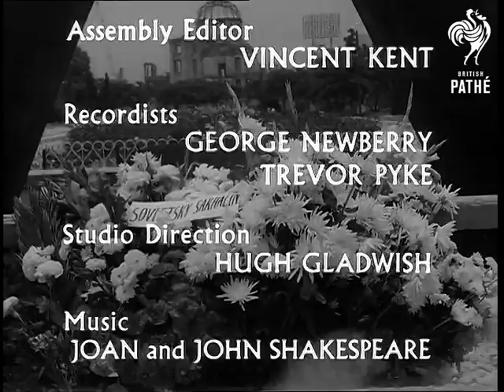Date With History - Hiroshima - Reel 3 (1945)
Produced c. 1964

Reel 3

01:17:46 Prime Minister Clement Attlee, President Harry S. Truman and Joseph Stalin at the Potsdam Conference in 1945. (Also in shot is Russian Foreign Minister Molotov). Attlee at desk during Potsdam Conference, seated next to him is British Foreign Minister Ernest Bevin. Japanese Leader - Emperor Hirohito (?) signing paper.  Aerial shots of American warship (Voice over talks about the cruiser Indianapolis). L/S Pacific island - Tinian (?) B 29 Superfortress waiting on ground. Military Policeman walks around American bomber. C/U covers placed around bomb bay doors to provide secrecy. Two U.S. airmen stand alongside the Enola Gay - the name is painted on the side of the plane. Aircrew put on parachutes in preparation for getting into the plane. Planes take off. Ludovic Kennedy talks to camera.

01:19:34 American warship at sea. Japanese war leaders come on board USS Missouri. The signing of the Japanese surrender to General Douglas MacArthur. MacArthur speaks into microphone (SOF). Japanese representative sits down to sign the surrender. C/U MacArthur. Japanese representative gets up and walks away from table. His head is bowed. Japanese soldier then signs.

01:27:36 President Truman writes document while surrounded by advisers. Ludovic Kennedy. Still - (?) Admiral Leahy (Paperwork says it is Stimson). Ludovic Kennedy. Scenes of English countryside. (Cows, pigs, chickens). Ludovic Kennedy. C/U of lens of film projector. L/V of Hiroshima after rebuilding. Man stands in silence at Hiroshima memorial. More scenes of Hiroshima and Japanese people. Children clapping and playing. Japanese woman at memorial. End credits run. An Associated British-Pathe Production.

Note: This documentary asks some questions about the dropping of the atomic bomb on Hiroshima. Paperwork includes shotlist.
 FILM ID:2733.02